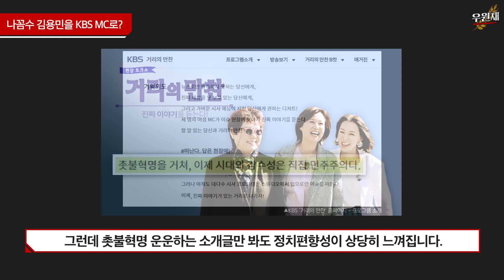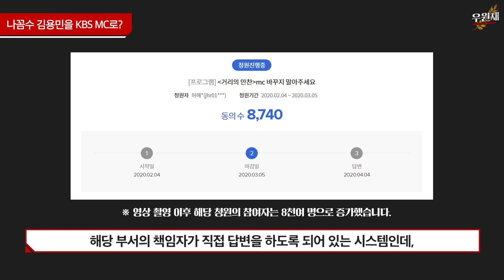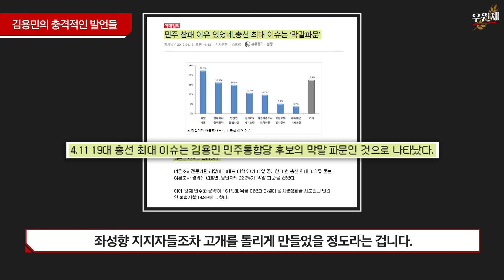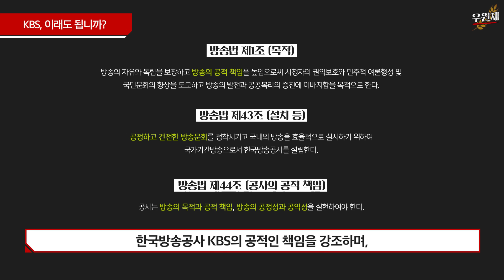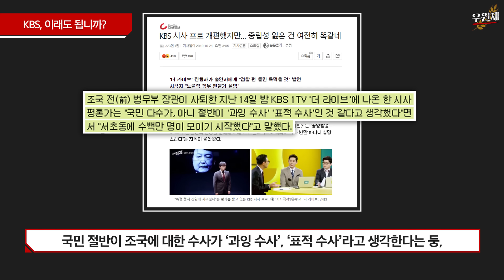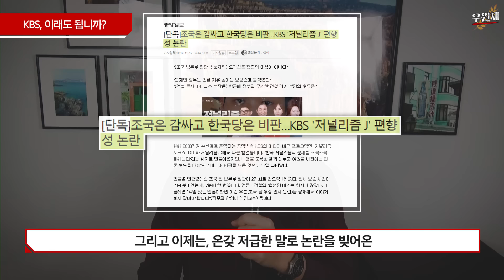KBS 사회자가 된 나꼼수 김용민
국민 돈으로 운영되는 KBS가 이래도 됩니까?